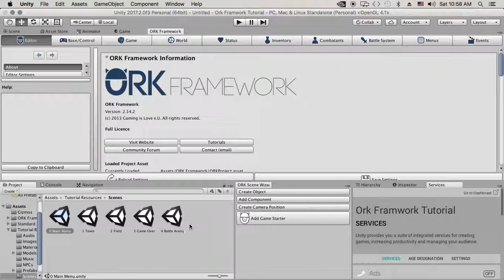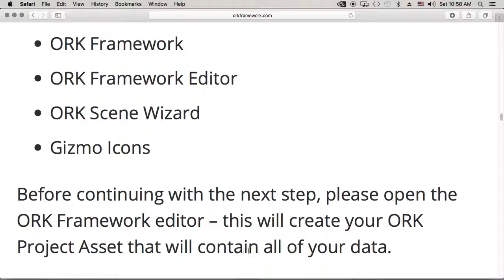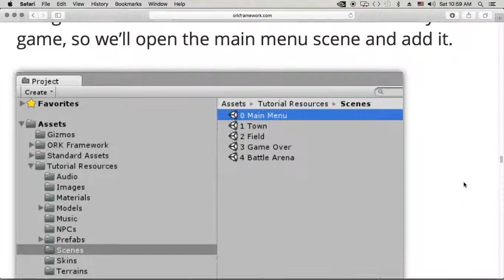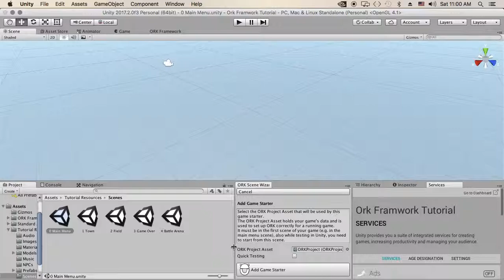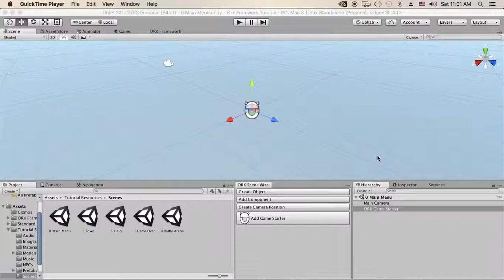Ork Framework 01. Setting up the project Part 2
This was not meant to be a tutorial, just video documentation in case I ran into some problems through the tutorial the community could help me figure out where i screwed up.